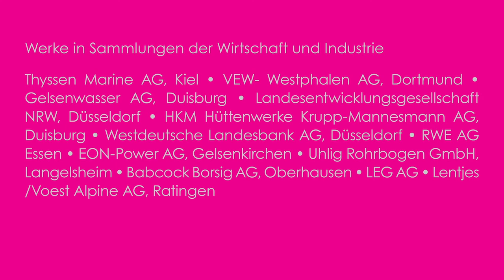Klaus Ritterbusch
“Se non è vero, è ben trovato” könnte man mit einem italienischen Bonmot zu diesem Gemälde von Klaus Ritterbusch sagen: was so pyramidenhaft-katakombisch anmutet, geht tatsächlich sehr real auf die Architektur eines unterirdischen Funktionsraumes des Düsseldorfer Abwassersystems zurück, wobei allerdings die Farbwahl eine andere ist.

Der Titel “Standard Buried Collector” nimmt einen Fachausdruck der bipolaren Halbleitertechnik auf, deutet aber gleichzeitig auf den Kollektor, bzw. das Sammelbecken für Starkregen hin, welches sich neben diesem Raum befindet.

Nach einer Ortsbegehung 1990 kam Ritterbusch mehrmals auf das Motiv zurück, die hier gezeigte Version stellt das herausragende Hauptwerk dieses Zyklus dar.

thomas punzmann contemporary displays artists from the 21st century and the second half of the 20th century. Sculptures, photoart and fine art paintings make up the permanent exhibits of the gallery in Frankfurt. All artists have a high standard of performance in common and found a balance between concept, mastership and imagination. Furthermore, they have a profound awareness of the past historical developments.
Works of Axel Krause, Brad Howe, Michelle Benoit and Michael Fieseler are exhibited in museums worldwide. All of the named artists are part of international collections.